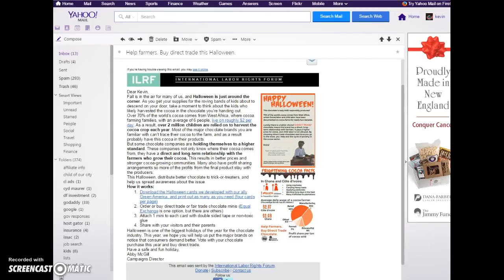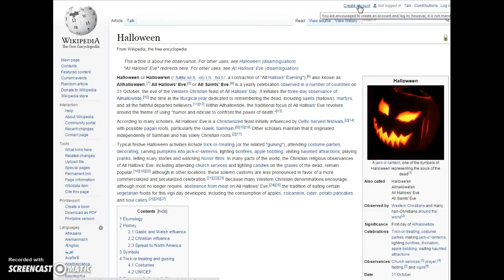Halloween - expect me to laugh